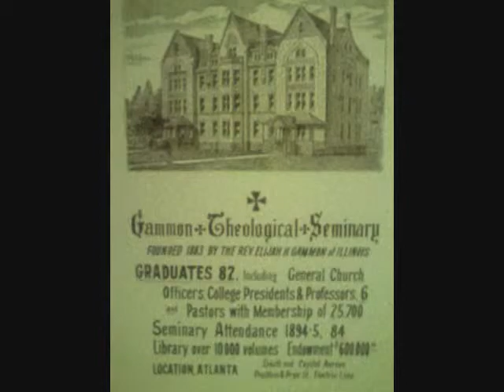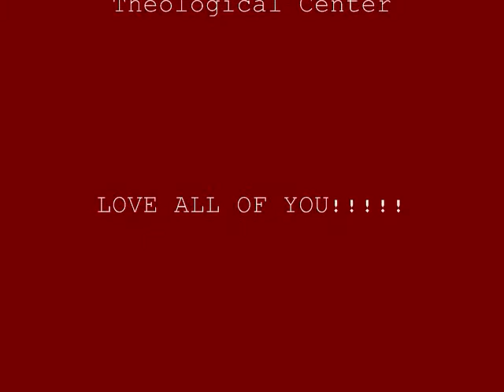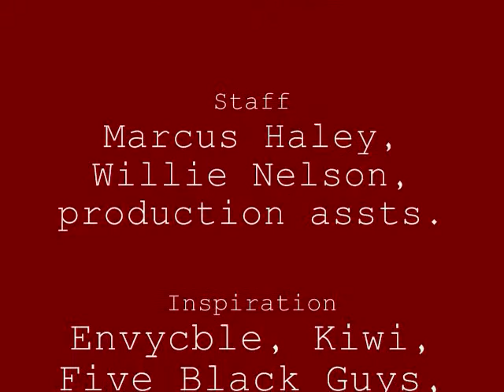CJGraduationInvite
Here is the official invite to Chris Jones' graduation. On May 2nd at 8 a.m., Chris will be matriculating from the Interdenominational Theological Center. Service will be held at the King Chapel on the campus of Morehouse Campus.  More info to come. Save the Date!!!